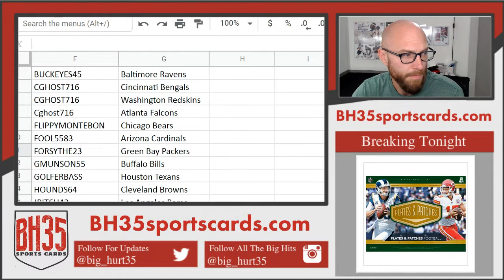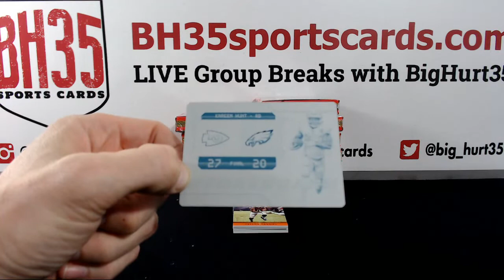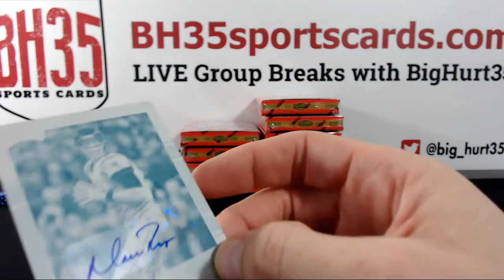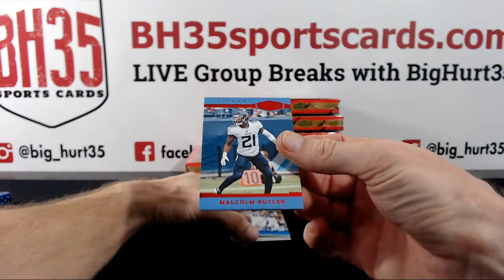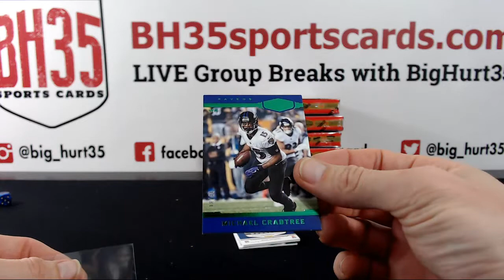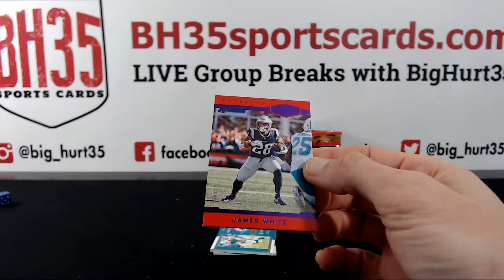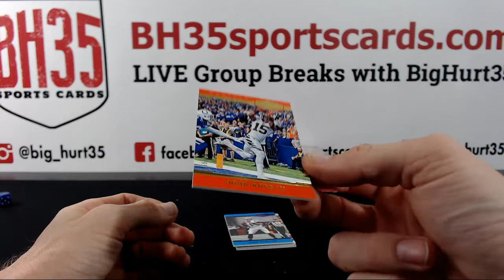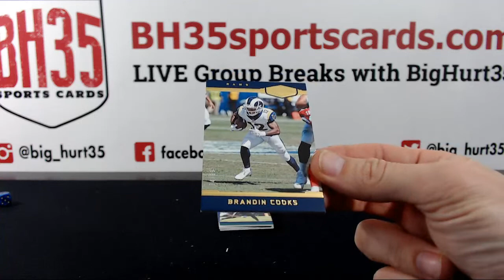2018 Panini Plates & Patches Football | 12 Box Case Break #4 Pick Your Teams